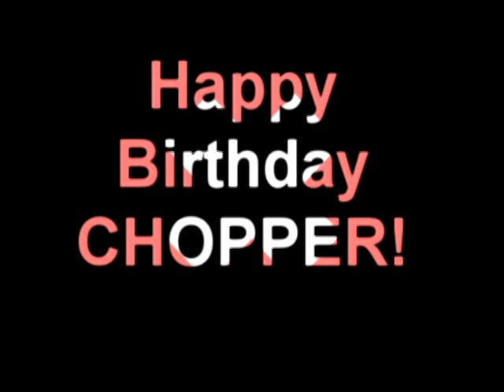*+*HAPPY BIRTHDAY CHOPPER*+*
i made this for Chopper from One Piece since its his birthday(December 24th). technically its for my tumblr buddy who rps Chopper (strawhatchopper) and im tumblr Luffy (feedmemeat) but yeahh! here we go. took a while and i got a bit lazy! but its worth it
AND~ merry christmas everyone! here is the mp3 link to this song